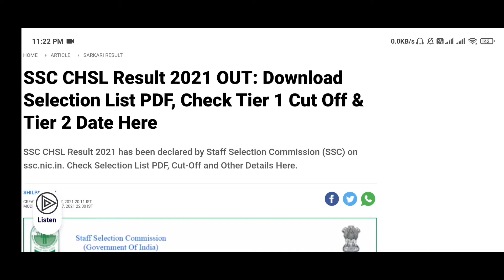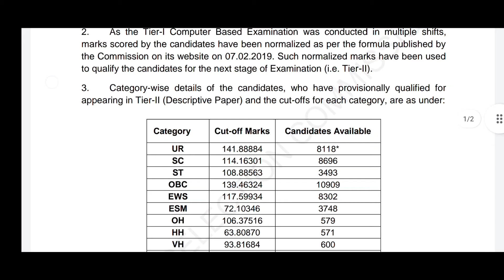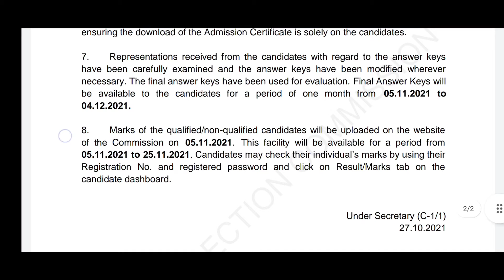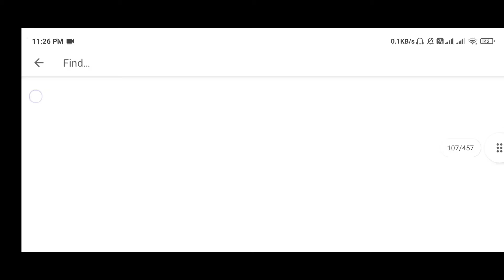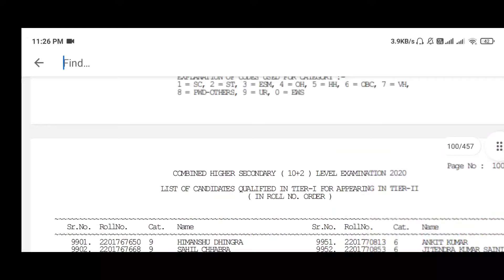SSC CHSL Result 2021 OUT: Download Selection List PDF, Check Tier 1 Cut Off & Tier 2 Date Here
SSC CHSL Result 2021 Download:  Staff Selection Commission (SSC) has released the SSC CHSL Tier 1 Result for the candidates who have attended the exam from 12 April to 19 April 2021, across the country, on its official website of SSC i.e. ssc.nic.in. SSC has uploaded a list mentioning the roll numbers and name of all the qualified candidates for the enext round of SSC CHSL 2020-21. Lakhs of candidates have appeared in SSC CHSL Exam 2021. Now, they can download SSC CHSL Tier 1 Result from this page as SSC CHSL Result Link is given below:

Testbook Presents~ Safalta Offer to help you clear your target exam! Yearly Testbook Pass at just Rs 299! For Yearly : 279

BP4R20

BOI02F

SSC CHSL Result Download Link

SSC CHSL Result Notice

CHSL Final Answer Key 2021
The final answer shall be uploaded on 05 November 2021 and will be available to the candidates for a period of one month i.e. 04 December 2021. It will prepared on the basis of representations received from the candidates with regard to the answer keys.

SSC CHSL Marks 2021
Candidates, qualified/non-qualified, may check their individual’s marks by using their Registration No. and registered password by clicking on Result/Marks tab on the candidate dashboard. Marks of the  candidates will also be released on the website of the Commission on 05 November 2021. This facility will be available upto 25 November 2021.

How to Download SSC CHSL Result 2021 ?

Click on the 'CHSL' Tab and then click on the PDF link given against 'Combined Higher Secondary (10+2) Level Examination (CHSLE), 2020 - List of candidates qualified in Tier-I for appearing in Tier-II (In Roll Number Order)'
Download SSC CHSL Result PDF
Check name and roll numbers of shortlisted candidates for Tier 2
A total of 4726 vacancies are available under SSC CHSL Recruitment 2020 for the post of Lower Divisional Clerk (LDC)/ Junior Secretariat Assistant (JSA), Postal Assistant (PA)/ Sorting Assistant (SA) and Data Entry Operators (DEO).

FAQ

Candidate can also check the cut-off scores of different categories, Tier 2 Date, Final Answer Key Date and Other Details below:

SSC CHSL Cut-off Marks 2021

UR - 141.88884